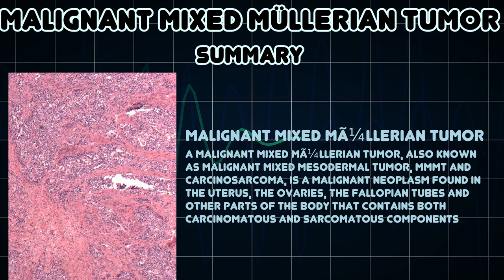Malignant Mixed Müllerian Tumor (Medical Condition)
Symptoms, risk factors and treatments of Malignant Mixed Müllerian Tumor (Medical Condition)

A malignant mixed MÃ¼llerian tumor, also known as malignant mixed mesodermal tumor, MMMT and carcinosarcoma, is a malignant neoplasm found in the uterus, the ovaries, the fallopian tubes and other parts of the body that contains both carcinomatous and sarcomatous components